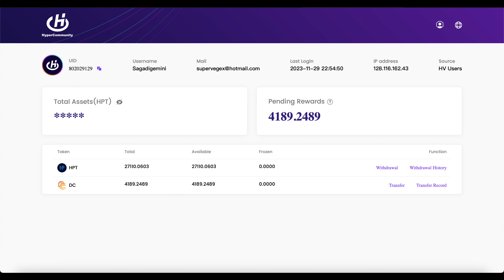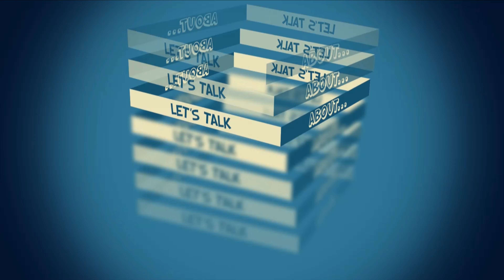Recuperare i Soldi su HYPERVERSE | Ho Perso Un'Occasione Con DAOVERSAL?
📱LINK DEL MIO CANALE TELEGRAN PER RESTARE SEMPRE SUL PEZZO ANCHE SU ALTRE PIATTAFORME:

in questo video parliamo un'attimo di Daoversal, piattaforma che io non sto utilizzando, ma con la quale è possibile recuperare i fondi da Hyperverse. Mi sono perso un'occasione?

ESCLUSIONE DI RESPONSABILITÀ LEGALE:
questo gruppo è solo a scopo didattico.Non vi è alcuna
garanzia che guadagnerai denaro.
NON sono un consulente finanziario e tutto ciò che dico su questo non dovrebbe essere visto come un consiglio finanziario.